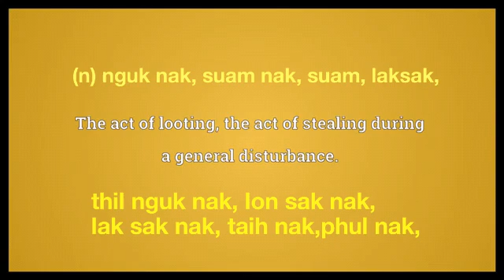looting meaning in English Ngawn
looting = (n) nguk nak, suam nak, suam, laksak, thil nguk nak, lon sak nak, lak sak nak, taih nak, phul nak,